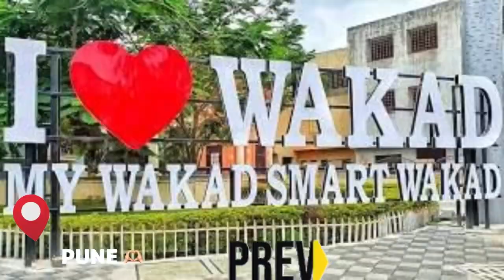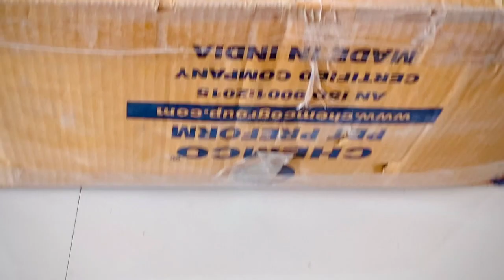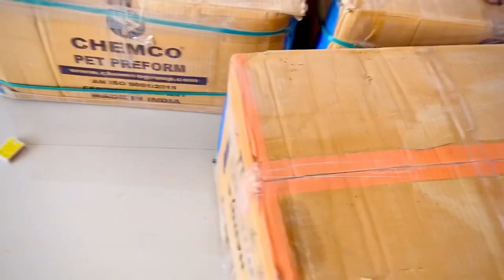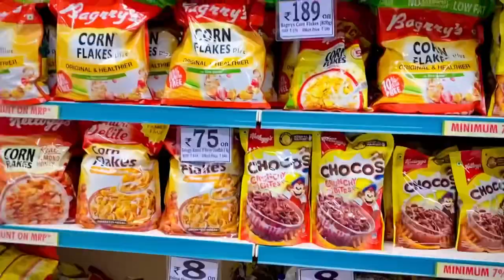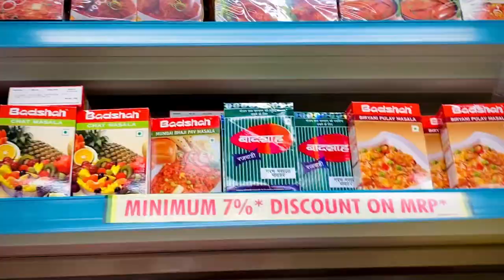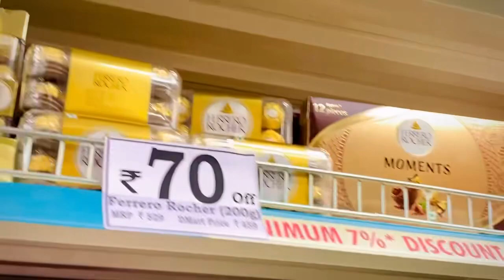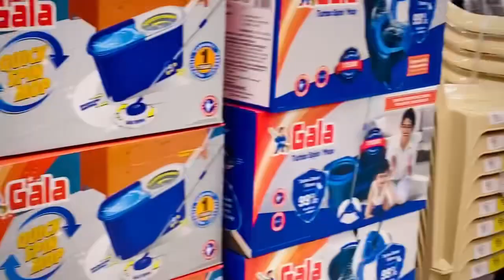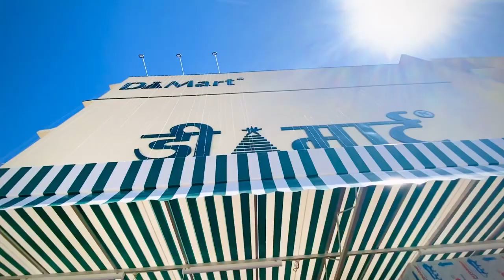Spent the last weekend of March’23 with a blast 😍🤩🛍️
Hey guys‼️

Check the full video to know how I have celebrated the last weekend of March’23
I went to my favourite place in Pune. Guess where??
Oh Yes, wakad! Where I used to stay for 2 long years. Check the video to know more

Also, check the new D-Mart video and weekend shopping 🛍️ 🛒 vlog 😍

I promise you’ll enjoy it

Oh ya I’ve informed in the video that I’ll share the link of that gold face mask from Good vibes in my description box. So, check the below link : 👇👇👇👇